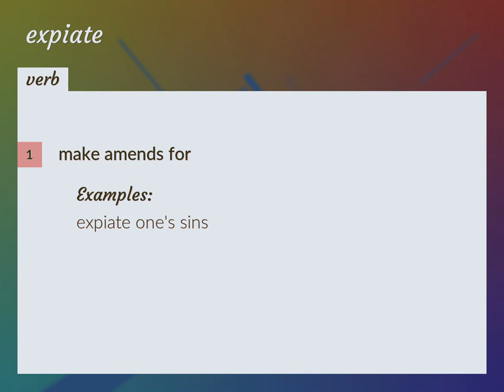Expiate | meaning of Expiate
What is EXPIATE meaning?